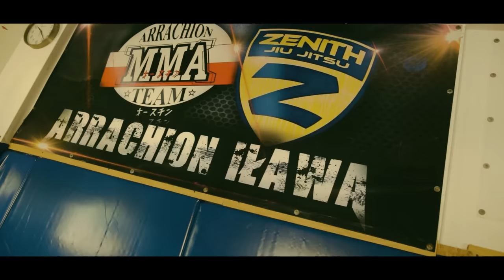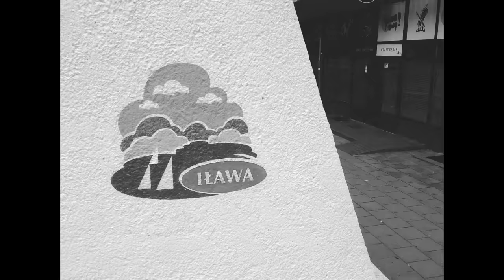Iławski Sznyt (prod. Czvcki) Martyn ESM ft. Wasiak Tur 3Litery Ernest ELMT Zaki 25Oscheja DJ Radzion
RAP/Słowa: Wasiak ; TUR 3Litery ; Ernest E.L.M.T. ; Martyn ESM ; Zaki ; 25Oscheja

Cuty: DJ Radzion

Produkcja: Czvcki

Realizacja/mix/master: Zaki

Nagrano: Akustika Studio

Zdjęcia/video: Bartosz Pietrewicz

Montaż: Directed by Szymi

Logo: SlavicArt

Dziękujemy za wsparcie przy kręceniu klipu:
* Yotto Sushi
* plywadelko.pl
* Lokalna iławska scena graffiti
* HDS Iława
* Jeziorak Iława
* Arrachion Iława
* Beat Make King Records Studio Nagrań Iława
* Siłownia Polanka
* Imperial Fitness